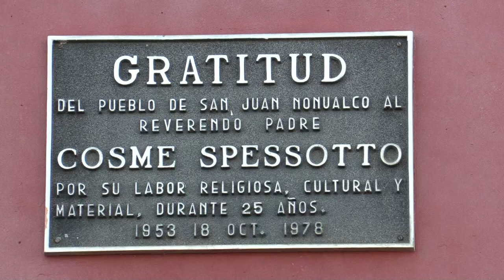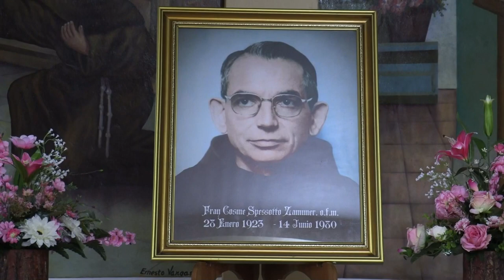El padre Cosme, señalado de comunista por defender a los pobres de El Salvador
"El padre Cosme era un hombre que siempre te sonreía, un hombre que no perdía la sonrisa", es lo que recuerdan quienes conocieron al sacerdote italiano Cosme Spessotto, asesinado en 1980 en el municipio salvadoreño de San Juan Nonualco por el Ejército por supuestamente infundir ideas comunistas y por defender a los pobres.

¡Visítenos!